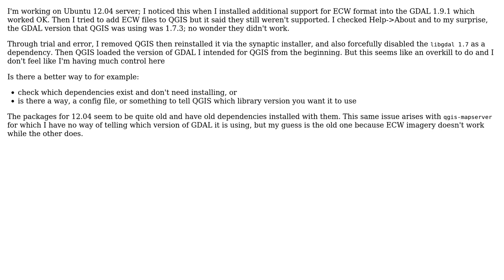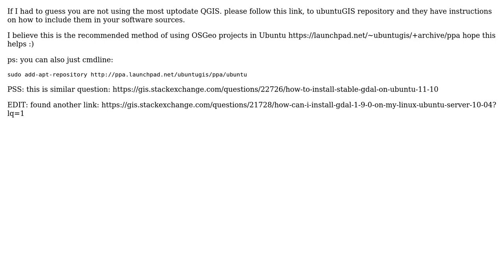GIS: How to change GDAL version? (2 Solutions!!)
GIS: How to change GDAL version?

With thanks & praise to God, and with thanks to the many people who have made this project possible! | Content (except music & images) licensed under CC BY-SA | Music | Images & others | With thanks to user U2ros user s_a user Dmitry Baryshnikov user Ahmed Nour Eldeen and the Stack Exchange Network Trademarks are property of their respective owners. You are responsible for your own actions.